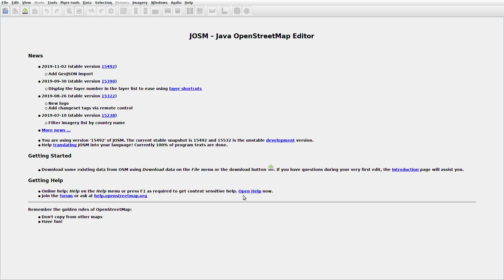JOSMrec0196 2019 11 20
Lithuania. Girsūdai. Tracing buildings (mainly) in JOSM for openstreetmap.